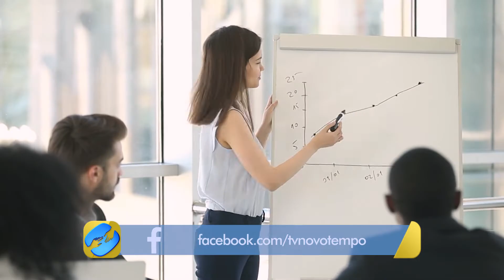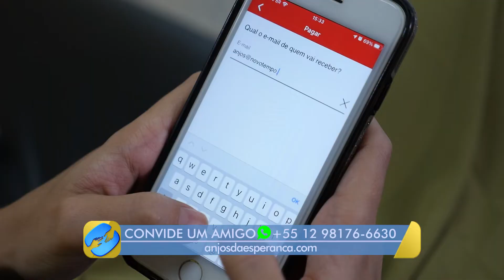Saiba quais são nossas metas para 2022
A Novo Tempo entende a necessidade de ter metas para alcançar ainda mais nossa missão.

Quer nos ajudar a concretizar nossas metas? Seja um Anjo da Esperança